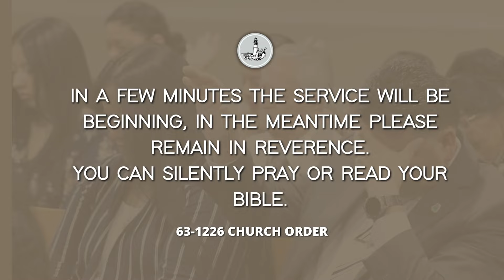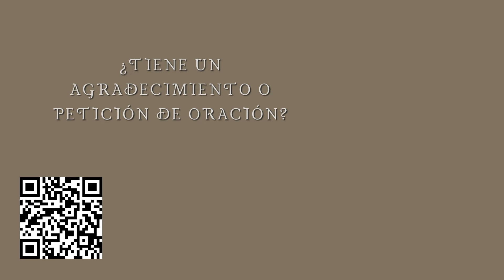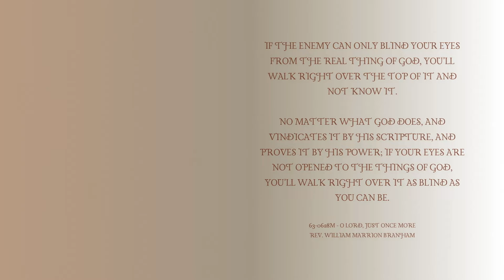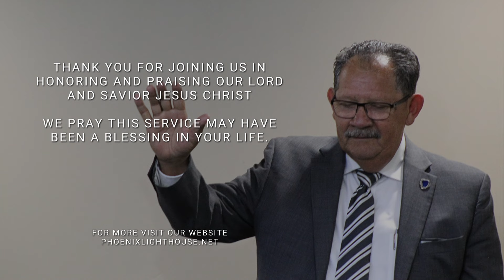La Simiente Original #4 | Bernie G. Garcia | PLT